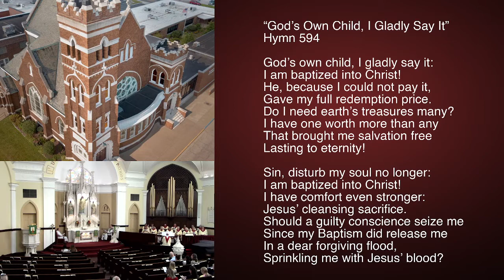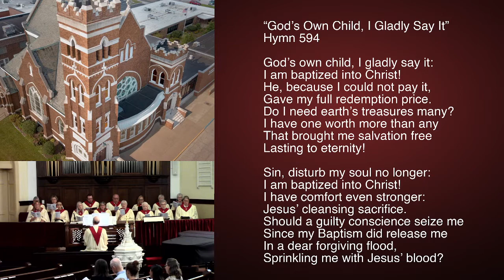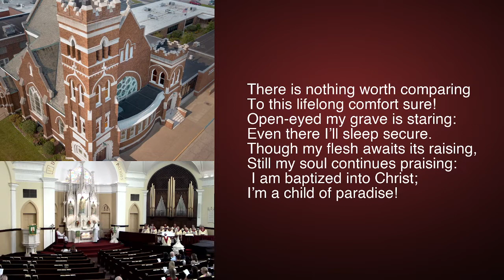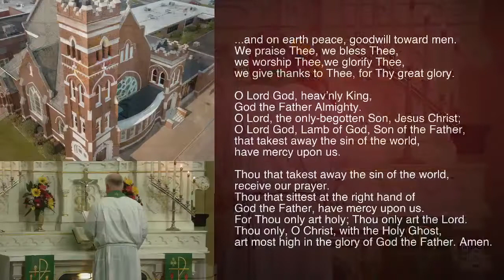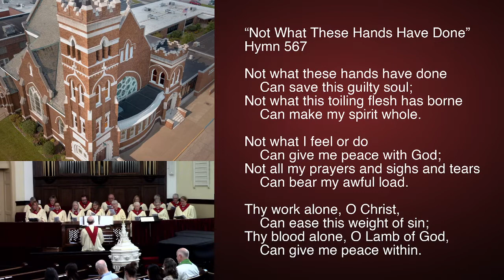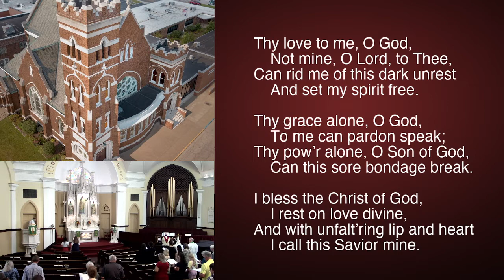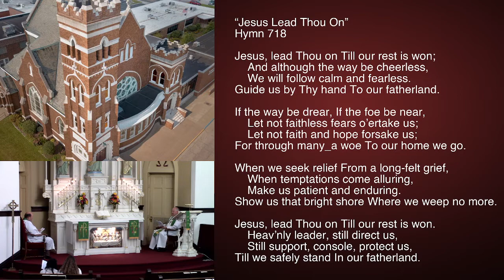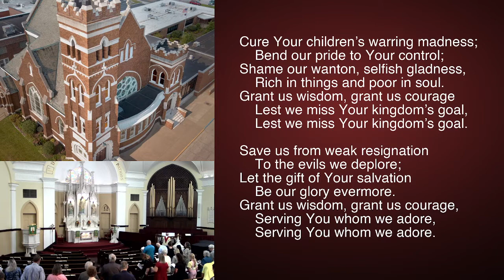"Merciful Master" - The 15th Sunday After Pentecost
"Merciful Master"